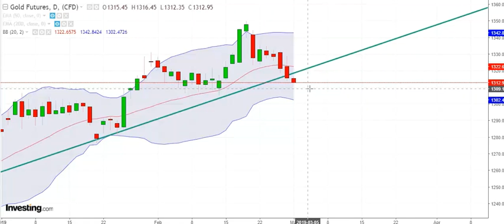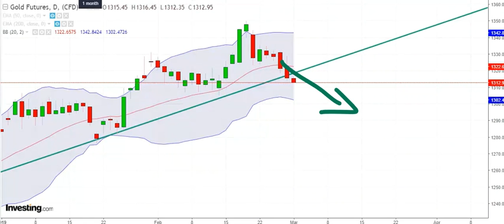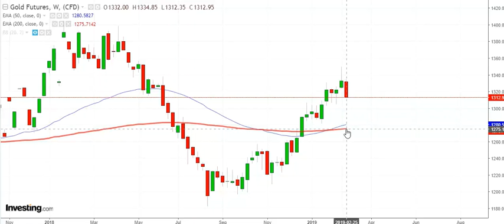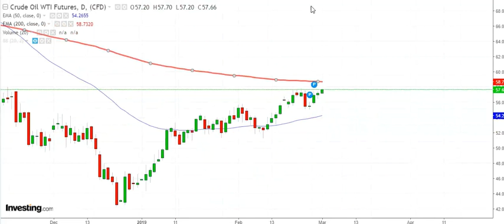Gold WeaK & Crude Up 01st March 19 Live